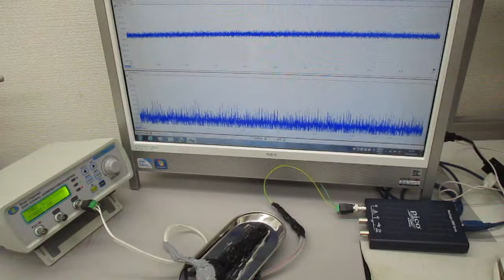オーダーメード対応超音波発振制御プローブの特性テスト（超音波システム研究所）